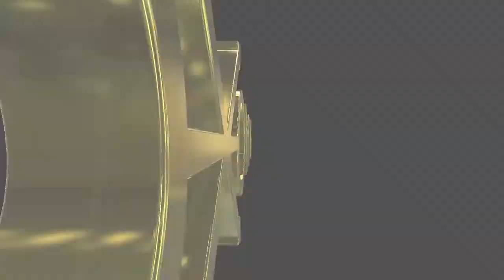#228 English lesson in VRCHAT vol.28 - 30代で始めるVR英語学習 vol.28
Golden Takasan introduced his friend Tarako in VRCHAT.